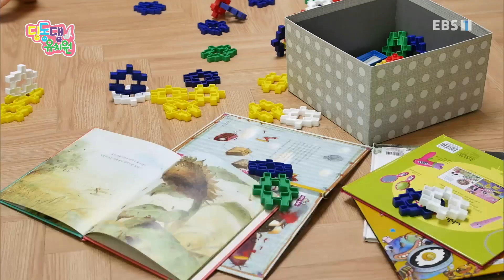딩동댕유치원 - 솔이의 괜찮아 괜찮아 나눔의 기쁨_#001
공식 홈페이지 솔이의 괜찮아 괜찮아 나눔의 기쁨,

&quot;텔레비전을 통해 유치원을 다니자!

기본 생활습관과 질서, 배려, 협동 등 바른 인성을 키우며 사람과 자연을 존중하고 우리 문화를 이해할 수 있는 TV 속 유치원을 만들어보자는 의미에서 2012년 딩동댕 유치원은 시작되었습니다. 전인 발달이  고루 이루어진 창의적인 인재로 자랄 수 있게 도와주는 딩동댕 유치원은, 2012년 개편된 교육과정인 누리 과정의 5개 영역을 토대로 구성되었으며, 스스로 탐색해보고, 상상하고 유추하는 과정을 유아의 주도적인 놀이 경험을 강조하고자 합니다.&quot;